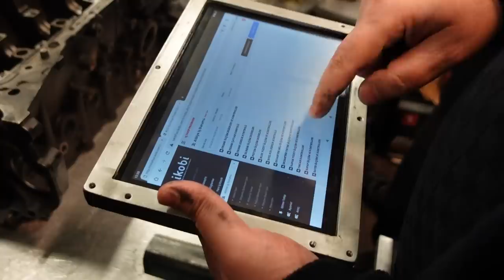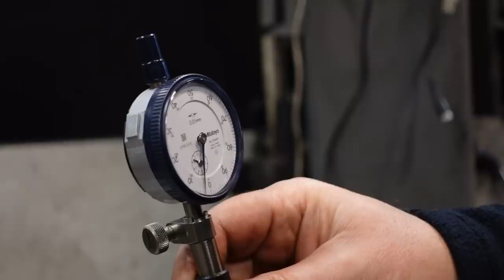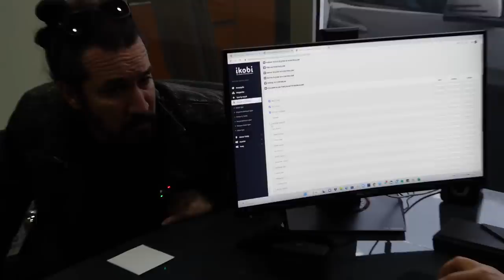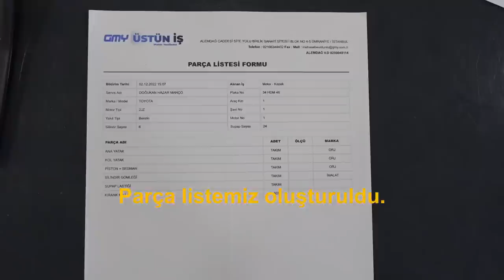Tech Talks 14. Bölüm / Motor Patlarsa Rektifiye Öncesi Bilmeniz Gerekenler !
Tech Talks izleyicilerinin çok hoşuna gidecek bir bölüm hazırladık. Bu bölümde bir Supra motoruna (2JZ - GTE)'ye otopsi yaparak neden patladığını (bozulduğunu) tespit ettik. Daha sonrasında bu motor yeniden tamir edilip kurtarılır mı ve kurtarılırsa neler yapılması gerektiğine karar vermek için ölçümlemeye başladık. Eminim bir çoğunuzun daha önce görmediği bir sürü değişik tekniklerle karşılaşacaksınız.

Keyifli Seyirler